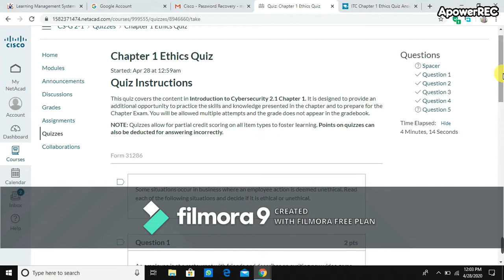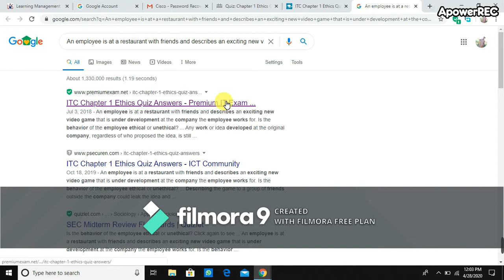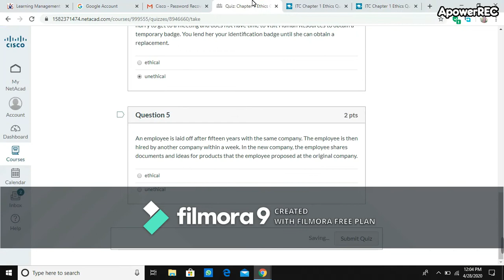cisco course free Virtual university all students